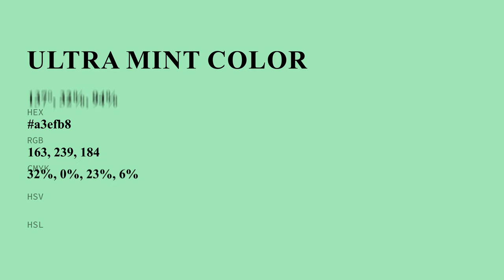Ultra Mint color a3efb8 hex color - Green color - Warm color a3efb8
What color is Ultra Mint ? a3efb8 hex color - Green color - Warm color a3efb8

Hex a3efb8 Color Code is also known as Ultra Mint color.

Hex a3efb8 Color code in RGB color code model is created after adding 63.92% red color, 93.73% green color and 72.16% blue color.
Hex a3efb8 Color code in CMYK color (process color) code model is generated after subtraction of 31% cyan, 0% magenta, 23% yellow and 6% black.